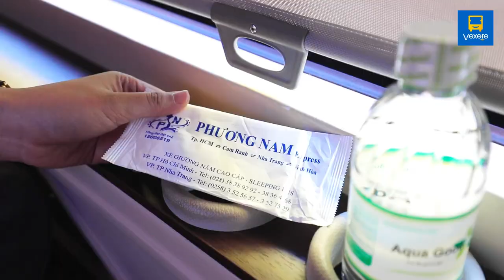Review xe Phương Nam chi tiết | Đến Nha Trang cực nhanh với "chuyên cơ mặt đất" Phương Nam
Đến Nha Trang nhanh như một cơn gió với "chuyên cơ mặt đất" Phương Nam

Xịn xò xe Limousine Phương Nam. Trên xe có wifi free siêu mạnh, cổng sạc USB, hệ thống đèn LED hiện đại, giường nệm bọc da cực êm, ưng nhất là xe không hề có mùi khó chịu nên ai hay say xe có thể yên tâm nha.

Điểm cộng to bự nữa là nhân viên thân thiện, tài xế kinh nghiệm giúp hành trình luôn an toàn và thoải mái 👍.